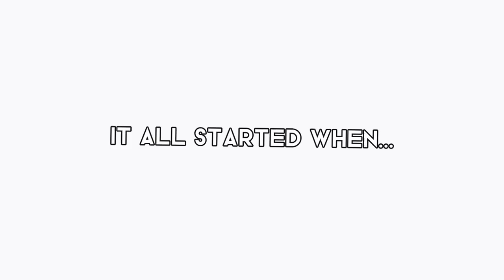It all started when… | Golden Trio | GL2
I lowkey feel bad for Hermione 😔